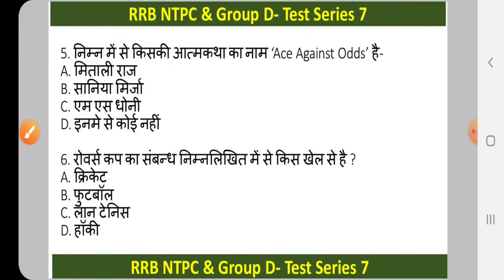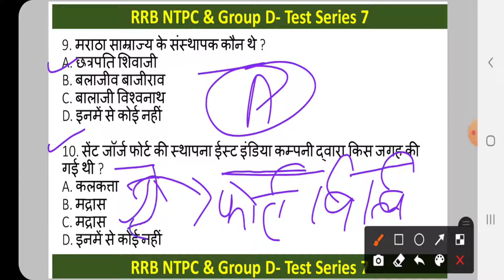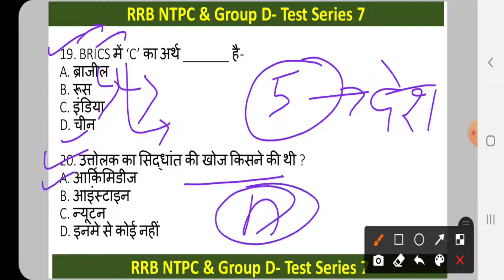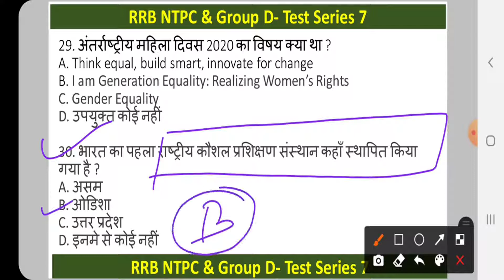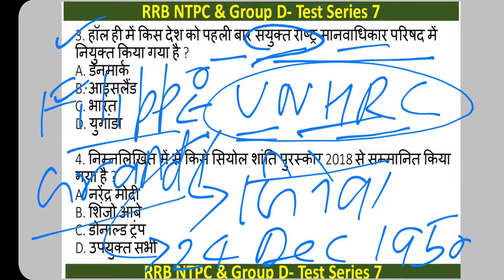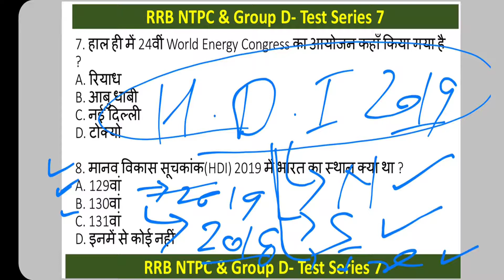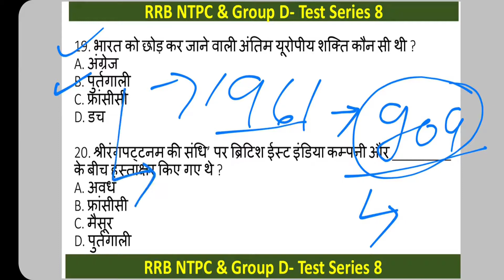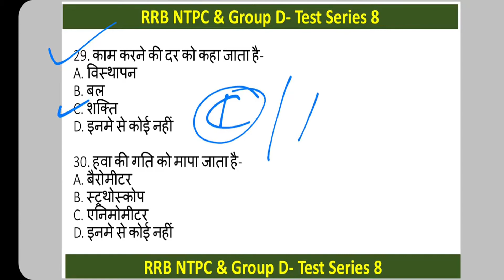Part-4 - Special Test Series MCQs of GK || SSC CHSL || SSC GD || RRB NTPC | Group D || Vimlesh Yadav